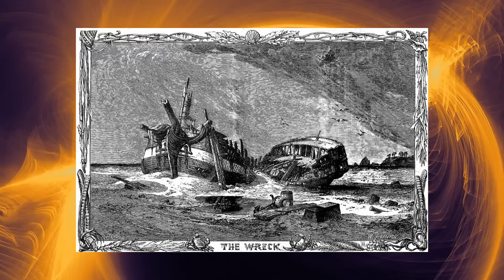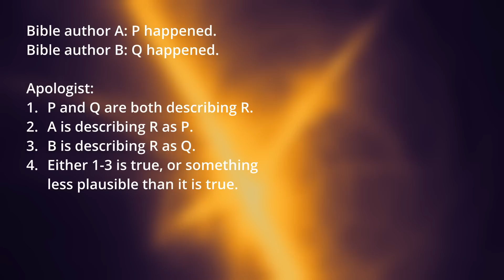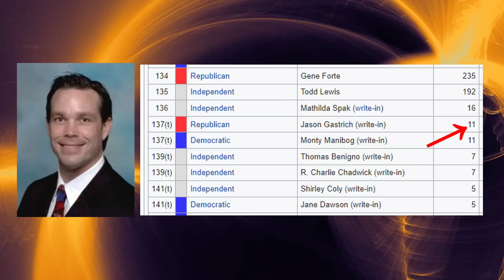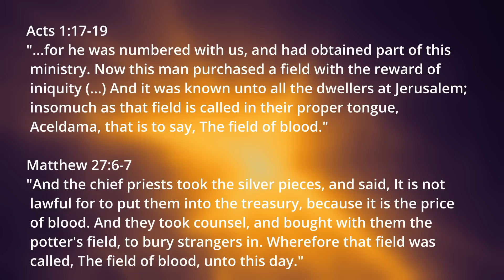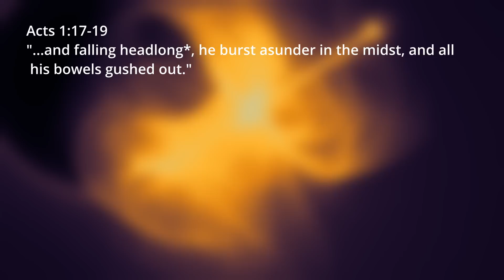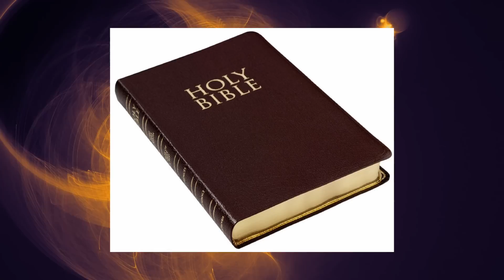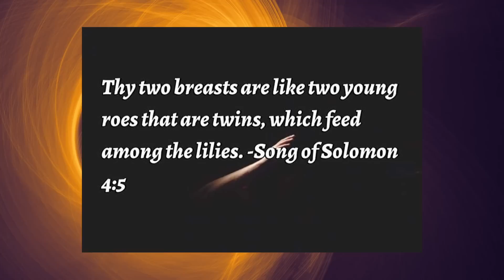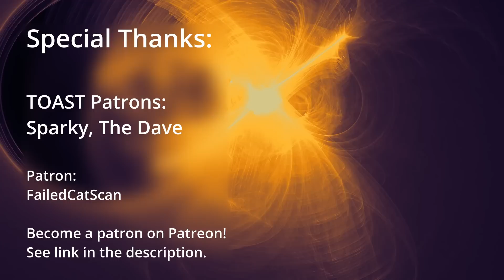Bible Contradictions: What They Prove (and What They Don't)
Pointing out Bible contradictions doesn't mean anything to those whose Christian faith is not based on the Bible being perfectly true. And to the fundamentalists and inerrantists, it usually produces a scoff, an eye roll, and a shake of the head. Because a million theologians working for a thousand years MUST have come up with good answers to harmonize the entire document -- just as a million monkeys working at typewriters for a thousand years MUST produce the works of Shakespeare. That's how it works, right?

Wrong. Anyone can guess as to how a contradiction might be reconciled -- but to reconcile thousands of them from dozens of disparate works in a way that produces a coherent narrative which passes the smell test? And do they really believe those reconciliations anyway? Because there's a difference between what Christians will say to silence the atheists and skeptics, and what they actually BELIEVE. Guess which one I'm interested in.

**Apologies for the slight sound issues in this video; I was working with some broken equipment. The guinea pigs are on it.

Background art by DJW

0:00 Where Were The Pockets?
2:25 Plausibility Ceiling
4:52 The Apologist and Arnold Schwarzenegger
6:29 Apparent and Actual Contradictions
7:55 Thirty Pieces of Silver
9:29 Headlong Flight of Fancy
12:44 Original Manuscripts
13:24 My Favorite Contradiction
15:04 Thwarted by a Paper Shortage?
16:49 Context Is for Kings